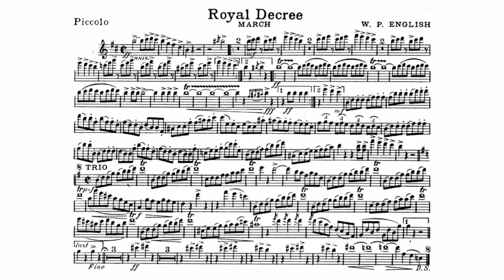Royal Decree March by ENGLISH - Piccolo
Walter Paul "Woody" English (1867–1916) was an American tuba player and band composer. He was born in Salt Lake City, Utah Territory in 1867. He grew up in Dallas, Texas (Smith) playing tuba in various bands. In 1891 he joined the circus band on the Great New York Circus in Oakland, California (Smith). In 1892 he joined the band on the McMahon Circus (Smith). During the next three years he travelled with circus bands on Howe & Cushing, Sands & Astley and Harris Nickel Plate Shows (Smith).